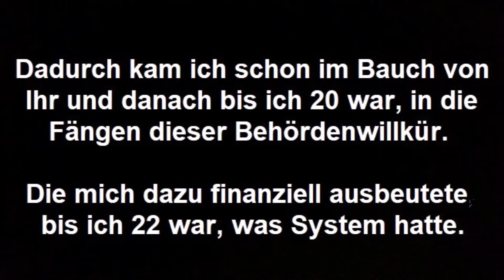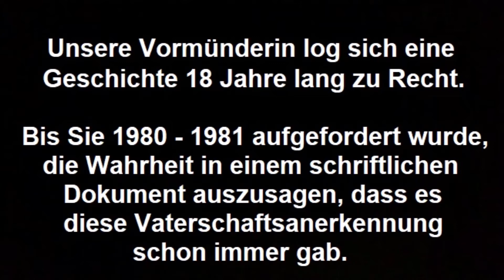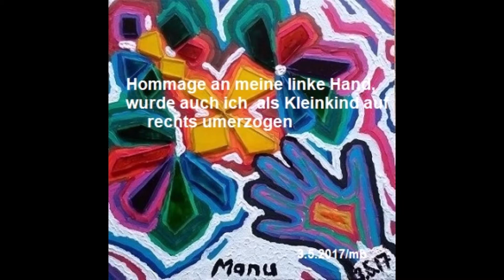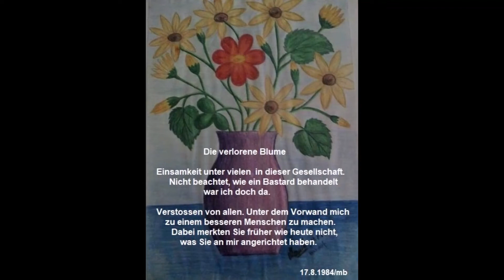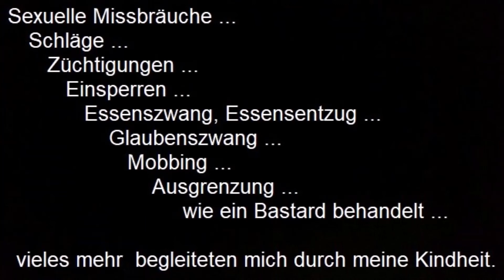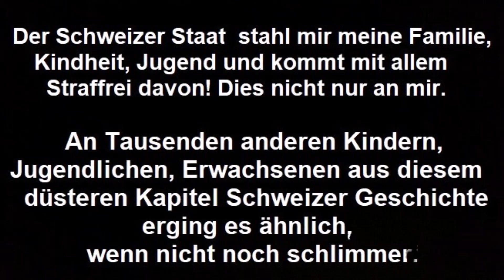Seelenbilder die sprechen, dieser fürsorgerischen Zwangsmassnahme Schweiz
Opfer von fürsorgerischen Zwangsmassnahmen und Fremdplatzierungen Schweiz (FSMZ)

Einsamkeit unter vielen, in dieser Gesellschaft. Nicht beachtet, wie ein Bastard behandelt, war ich doch da. Verstossen von allen. Unter dem Vorwand mich zu einem besseren Menschen zu machen. Dabei merkten Sie früher, wie heute nicht, was Sie an mir angerichtet haben.

Im Bauch meiner Mutter durch sie administrativ versorgt ohne Grund (Praxis der Administrativen Versorgung) bis ich 20 Jahre alt war. Unsere Vormünderin, Fürsorgerin, Armenpflegerin, Behörden, Kirchen, Institutionen, private Personen haben an uns Straftaten im Sinne fürsorgerischer Zwangsmassnahmen begangen. (Institutionalisierte Willkür) An mir wurden psychische, physische und körperliche Gewalt angewendet, mit mehreren sexuellen Missbräuchen.

Ich war doch nur ein Kind und wurde an zu vielen Orten Opfer von zu vielen Tätern. Ich, die zweite Generation von einer damals minderjährigen, reformierten Mutter in einem katholischen Kanton. Dazu von einem italienischen Gastarbeiter als Vater wurde ich 1963 unehelich in der Schweiz geboren und wie ein Bastard behandelt.